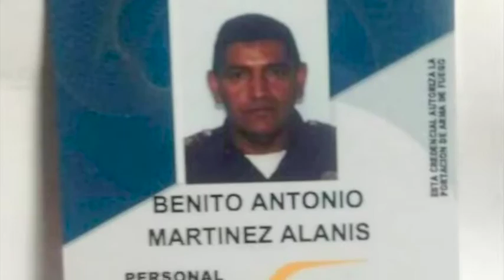" AUMENTOS DE PASAJE EN EDOMEX" NOTICIAS RÁPIDAS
AUMENTOS DE PASAJE EN EDOMEX / MUERTO EL NIÑO. SE APRIETAN CINTURÓN / SE BUSCAN AHORRADORES OLVIDADIZOS / DEDICANDO CANCIÓN / PUJITOS Y GASOLINAZO / EL RESUMEN / LO MATAN POR SER POLICÍA / POLICÍA FRUSTRA ASALTO.